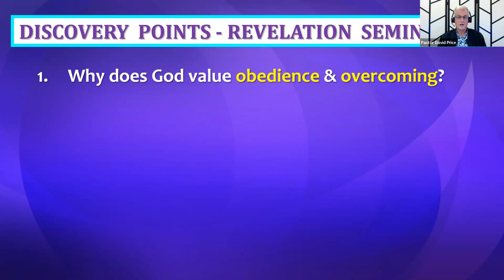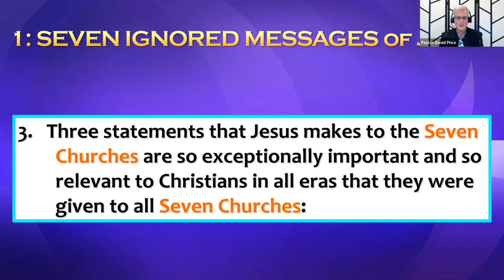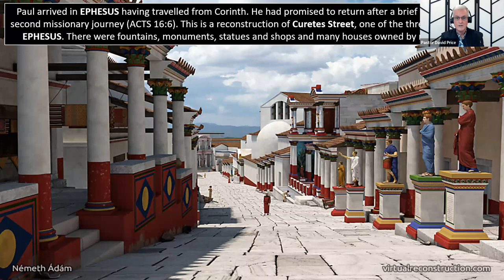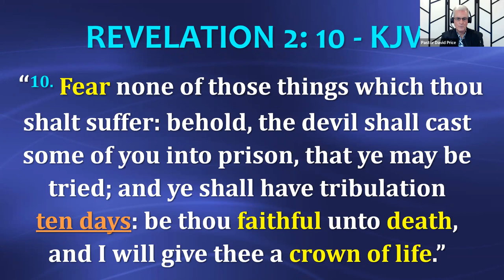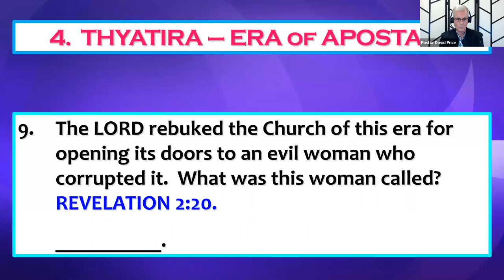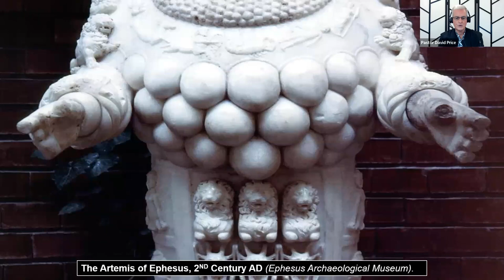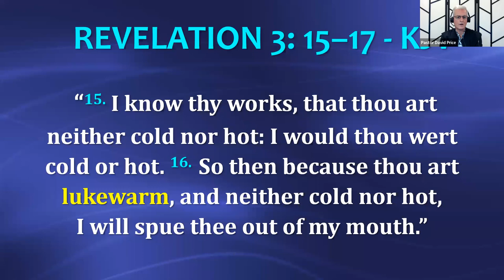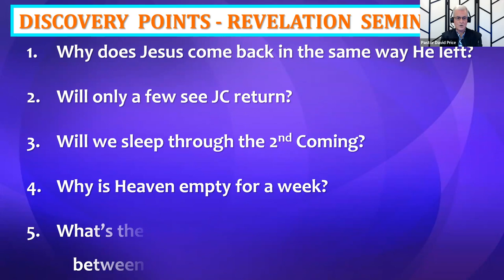REVELATION SEMINAR - RS #05 - "THE 7 IGNORED MESSAGES OF REVELATION" - What 7 Churches mean today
REVELATION SEMINAR Session #05 - Answers these 5 key Questions:
1.  Why does God value obedience & overcoming?
2.  What does “gold tried in the fire” mean?
3.  What does “white raiment” mean?
4.  What is spiritual “eye salve?”
5.  Which one of the 7 Churches makes JC sick & why?